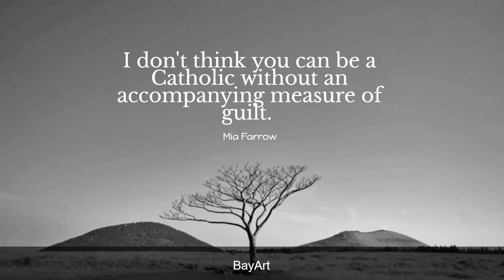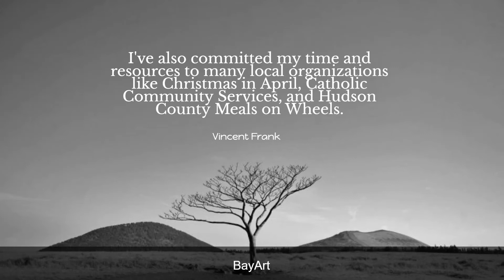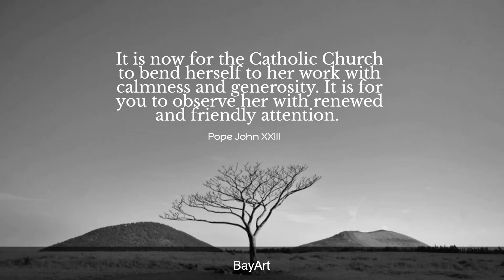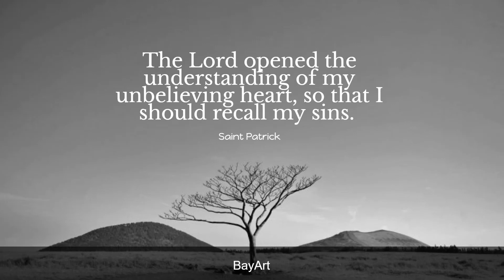100+ Best Catholic Quotes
The word Catholic comes from the Greek phrase καθόλου, meaning "on the whole", "according to the whole" or "in general", and is a combination of the Greek words κατά meaning "about" and ὅλος meaning "whole". Profoundly inspirational Catholic quotes will challenge the way you think, and help guide you through any life experience.